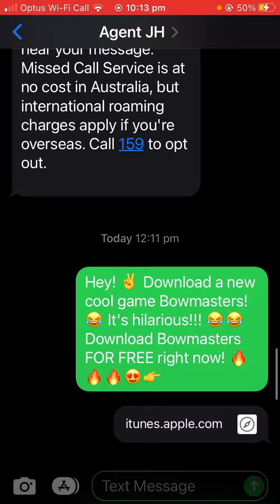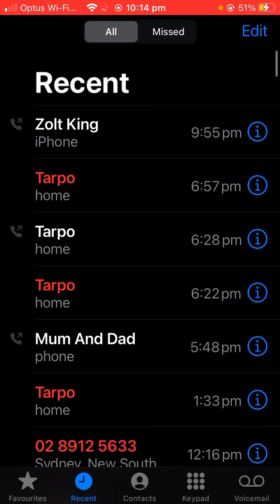19 March 2022